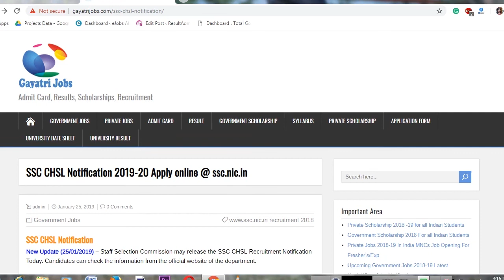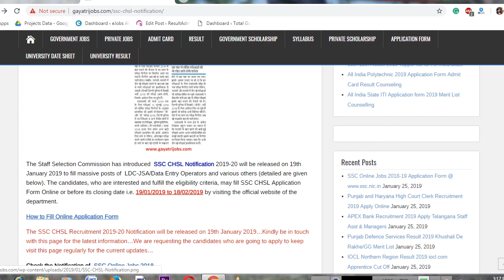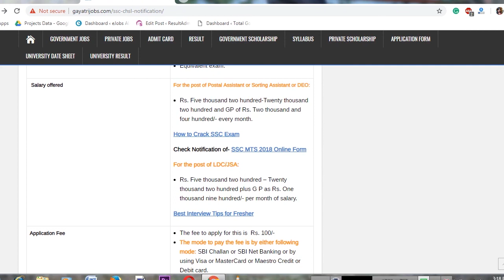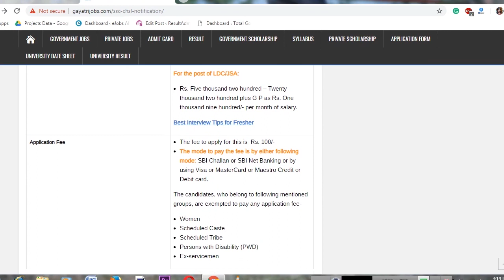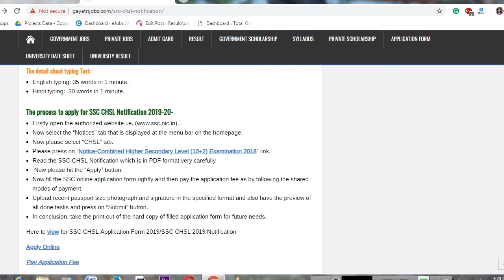SSC CHSL Notification 2019-20 Apply Online SSC LDA JSA Vacancy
The SSC CHSL Notification 2019-20 has released to fill massive posts of LDC-JSA/Data Entry Operators and various others. Apply Online Staff Selection Commission MTS Recruitment @